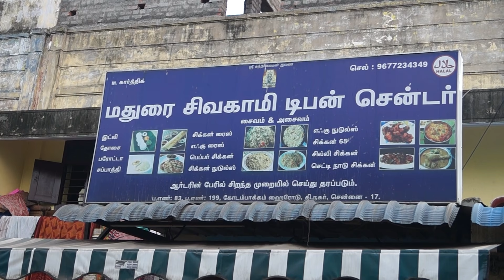How to Make Soft Parotta in Madurai Style